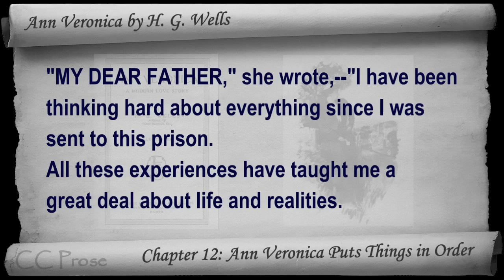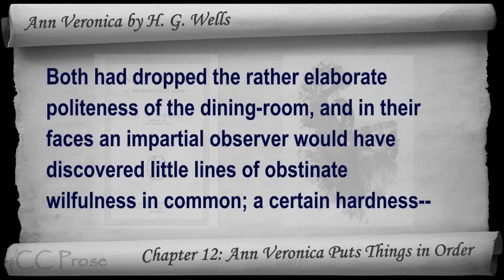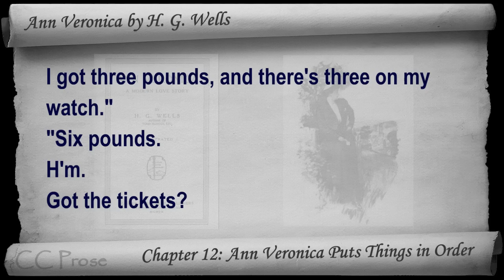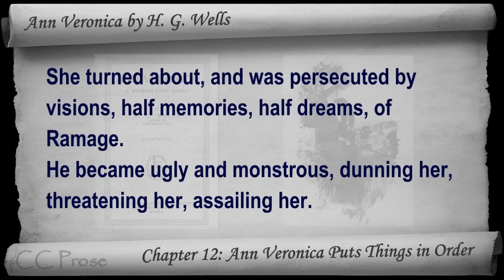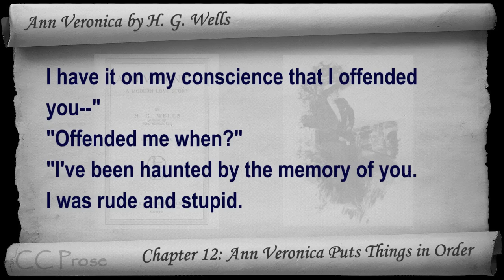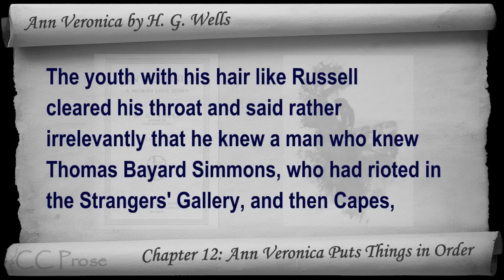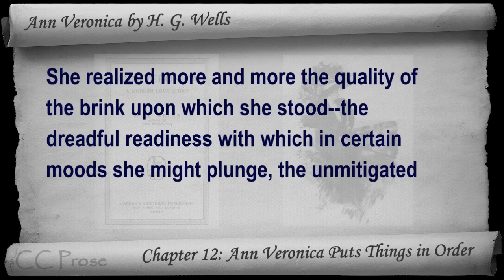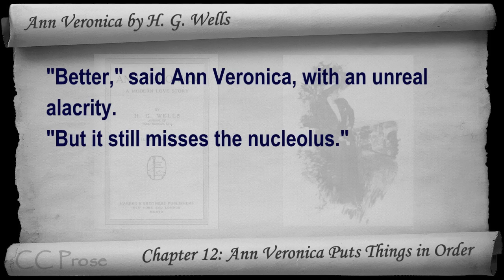Chapter 12 - Ann Veronica by H. G. Wells - Ann Veronica Puts Things in Order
Chapter 12: Ann Veronica Puts Things in Order. Classic Literature VideoBook with synchronized text, interactive transcript, and closed captions in multiple languages. Audio courtesy of Librivox. Read by Joy Chan.